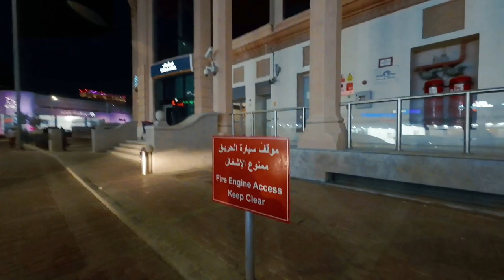Al Nasr St. Doha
al nasr doha